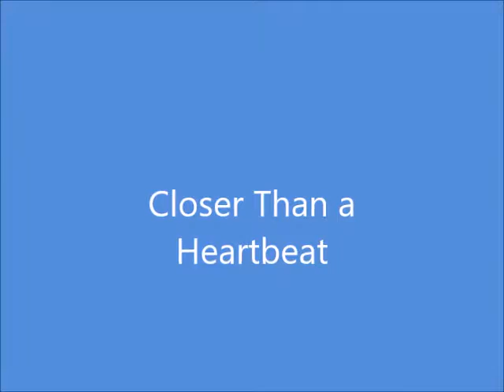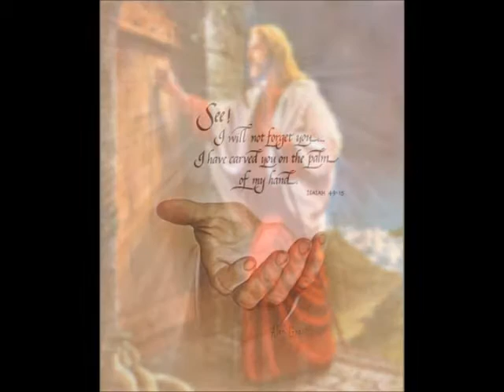Closer Than a Heartbeat